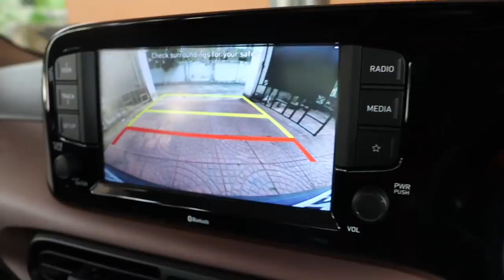ചെരുപ്പിൽ FEVIKWIK PRANK ON MY SISTER 🤣🤣🤣 UNBOXINGDUDE l